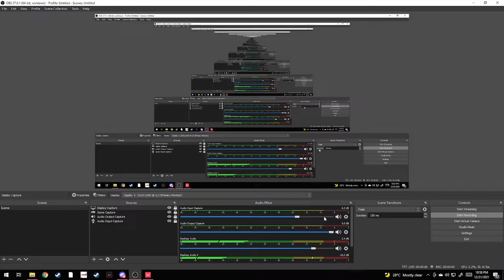Reyna | Icebox 12/21/21